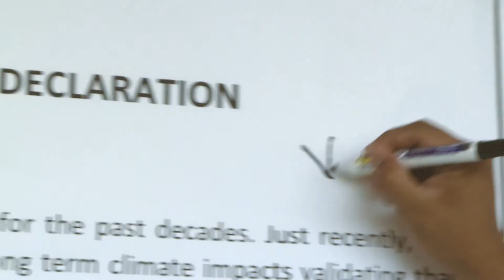Guimaras: First Coal-Free Province in Visayas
During ceremonies coinciding with the visit of the Greenpeace flagship, the Rainbow Warrior, to the province, Guimaras Governor Samuel T. Gumarin and the municipal mayors of the island today declared Guimaras as the first coal-free province in Visayas.